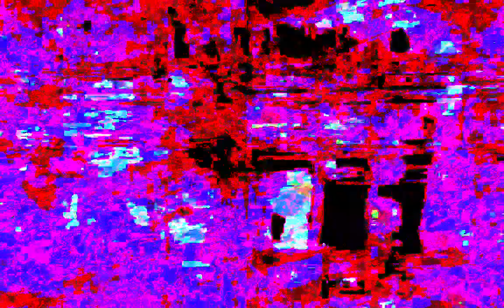[EPILEPSY WARNING] Movie 23 04 17 12h54m54s *Photosensitivity Warning*